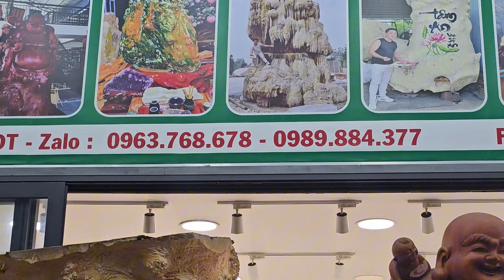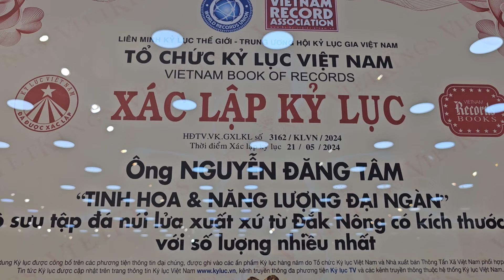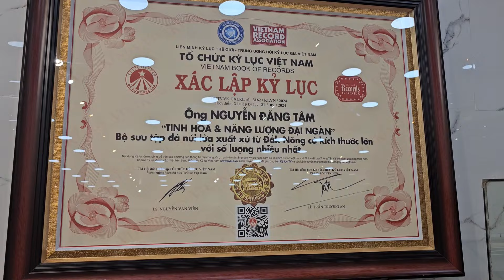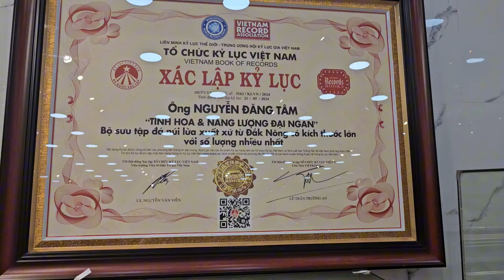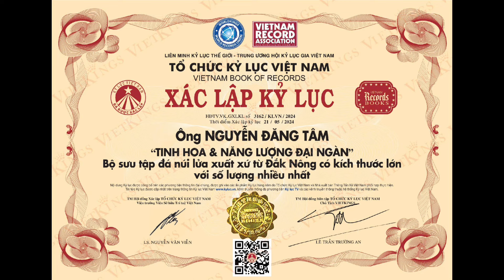SH.9365. Bất ngờ khi tới thăm BẢO TÀNG ĐÁ QUÝ ĐĂNG TÂM. Xác Lập kỷ lục Việt Nam. Đth 0963.768.678.